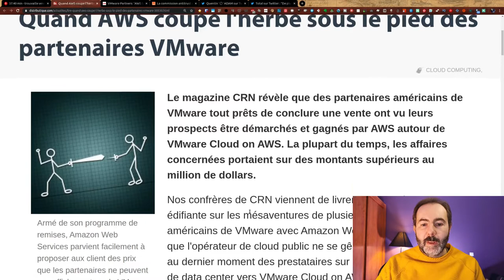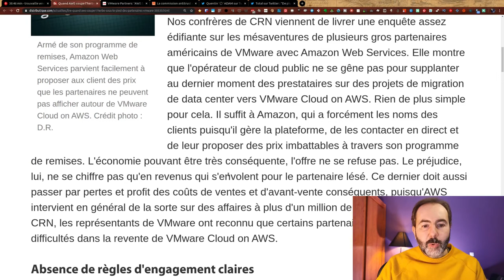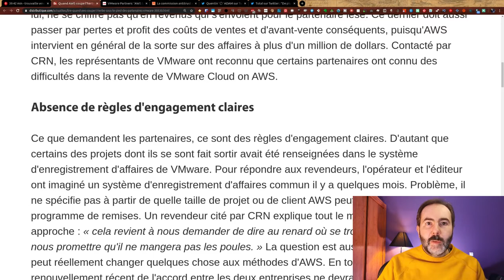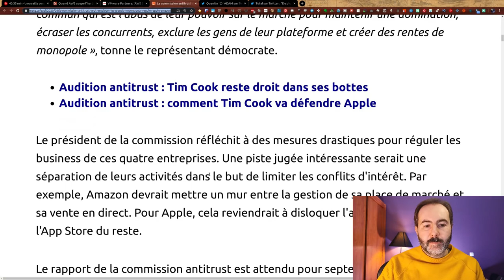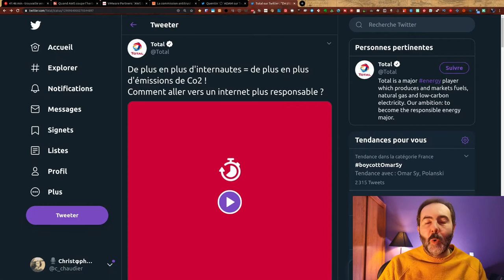🦹‍♂️ AWS Vole les prospects de ses partenaires ! LaTrouvailleDuVendredi | 04/09/2020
Des pratiques honteuses Amazon en a fait sa spécialité...

Bonus :
🔗 Quand Total nous fait la morale sur nos usages du numériques